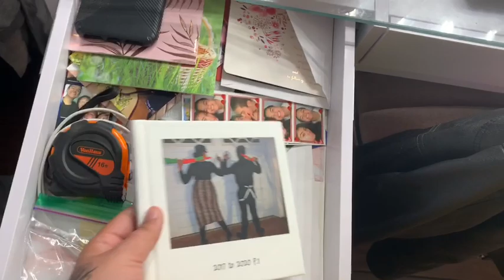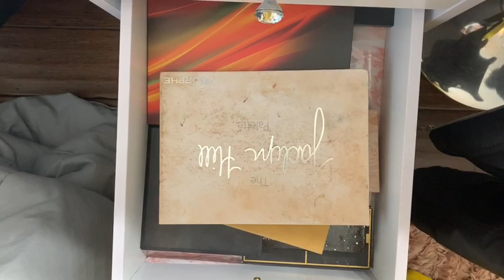EPIC MAKEUP VANITY CLEAN @emarieslife💋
Hi guys!!

So in today’s video I decided that I was going to go through every single one of my make up drawers on my make up vanity and clean it all out! It really felt very nice to just kind of go through everything and clean everything out and make it nice and organized. I hope you guys are having a great day or night wherever you are and I also hope you guys are staying safe and don’t forget to wash your hands and wearing a mask.

AMAZON ORGANIZERS🦋

Kootek Desk Drawer Organizer Trays with 3-Size Drawer Dividers 6 Organizers Bins Customize Layout Storage Box for Bedroom Dresser Bathroom Kitchen Office

My Makeup Vainty🦋
Impressions Vanity

FOLLOW ME🦋
Twitter l: @EmmaMarieee___